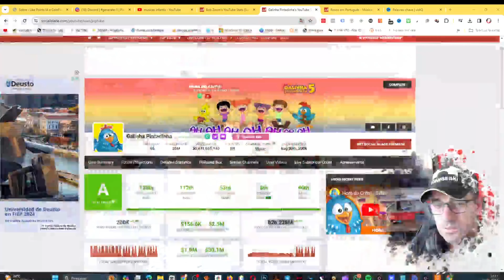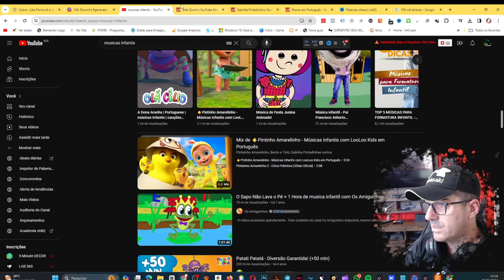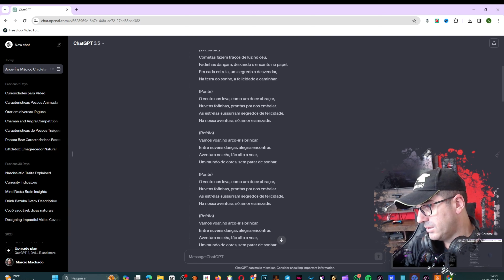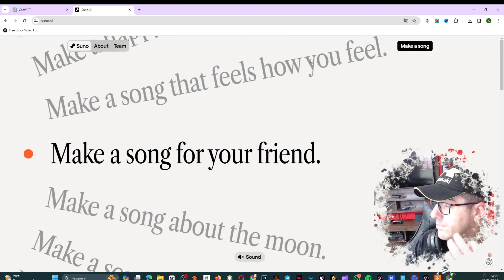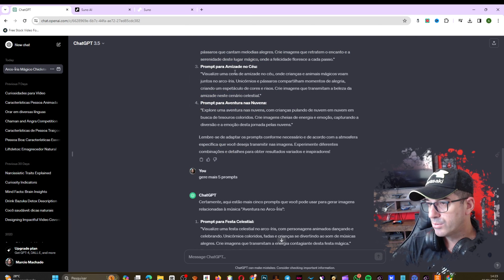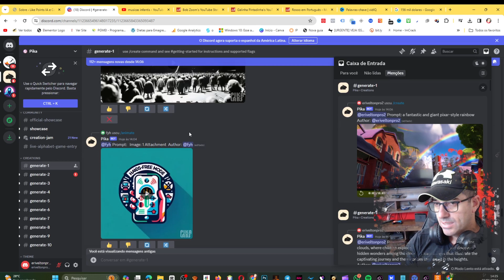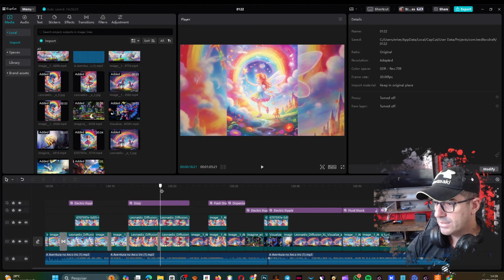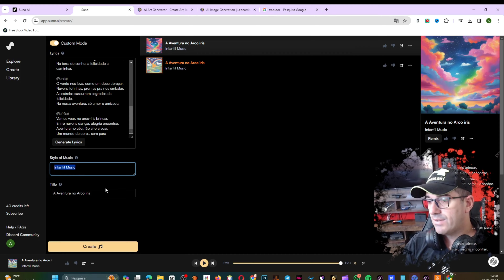Canal Dark Infantil ficou muito fácil com essa INTELIGÊNCIA ARTIFICIAL GRATUITA para criar MÚSICAS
🟢 Leia a Descrição: Fala galera, tudo tranquilo?

Você sabe que nem sempre é fácil trabalhar um Canal Dark Infatil, mas sabia que muito do sucesso desses canais é por conta das músicas, que encantam mais do que as próprias imagens, mas conseguir uma música dessas não é algo fácil, por conta dos direitos autorais, então não basta ir atrás de músicas que estão em outros canais, pois o seu vai dar errado.

E pensar em contratar uma banda completa para gravar uma música para você, também pode ser uma tacada que custará bem caro ao seu bolso e talvez não seja possível.

Mas e se hoje eu vier te dizer que eu descobri uma Inteligência Artificial, GRATUITA e que pode criar uma música totalmente exclusiva para você usar em um vídeo totalmetne inédito.

Então é isso que eu vim te falar hoje, sobre essa I.A que pode criar essas músicas para você, o que faz com que criar um canal dark infantil fique muito mais fácil a partir de agora. Criando um canal totalmente inédito, totalmente exclusivo, totalmente livre de direitos autorais, sem nenhum problema, sem nenhuma questão que deixe você bloqueado para não conseguir crescer um canal que pode gerar uma receita de até 2 milhões e meio no seu bolso. No minimo, 800 mil reais você lucrará. Pode parecer impossível, mas não é, e algo monstruoso, é algo que pode te pegar de forma incrível e mudar completamente a a sua vida.

Não se preocupe, eu vou te mostrar todo esse passo a passo e como criar esse conteúdo de forma completa, não deixei nada escondido. Está tudo aqui, detonado para você, basta sentar e começar a criar tudo e fazer tudo valer a pena.

Então, dá o play no vídeo de hoje e entenda como criar um canal dark de forma fácil e para monetizar muito rápido, com valores surreais e sem precedentes.

Valeu galera, é isso por hoje! Até o próximo vídeo.

Espero que você goste dos meus vídeos e até a próxima!